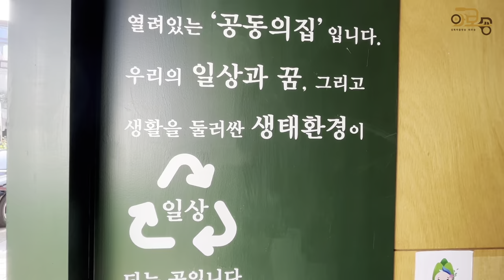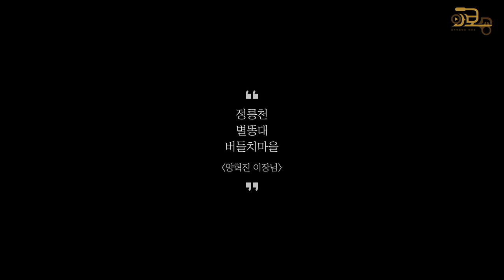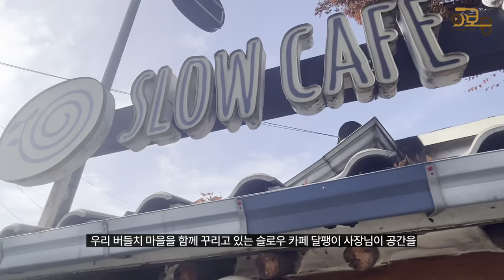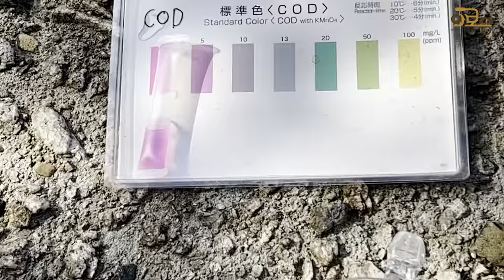[와보숑이 만난 풍경78] 버들치가 사는 마을 [정릉천별똥대]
[와보숑이 만난 풍경 78회]
정릉동 버들치마을에는 정릉천 별똥대가 있다. 버들치와 사람이 더불어 사는 마을을 꿈꾸는 양혁진 이장님을 만나서 정릉천을 사랑하는 마음을 들여다 보자. ps. 음식시민

협         력 : 정릉천 별똥대